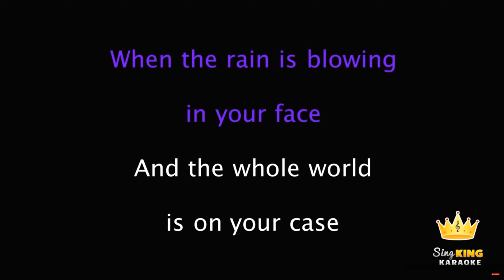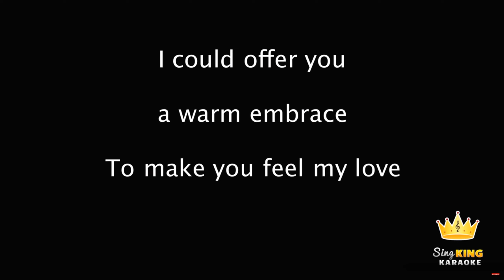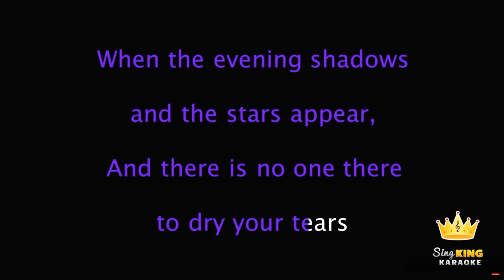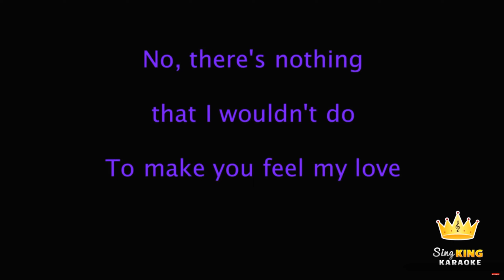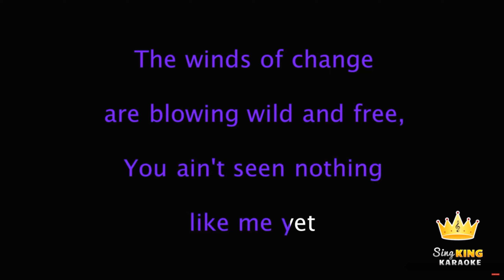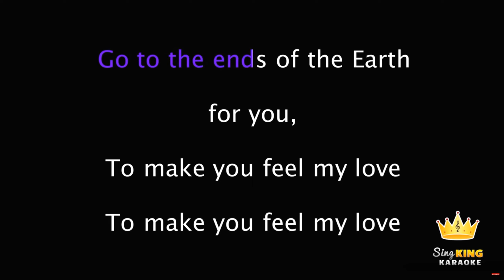Make you feel my love